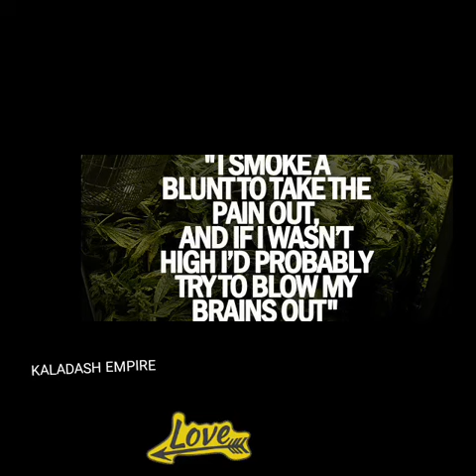Kaladash mix Raggae Riddim by Lucky_dude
Badman empire